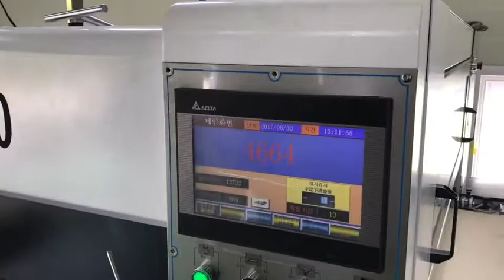MY1080-1100, AUTOMATIC WITH STRIPPER